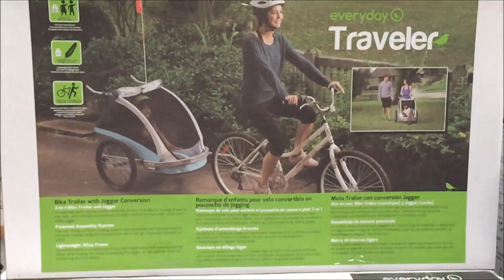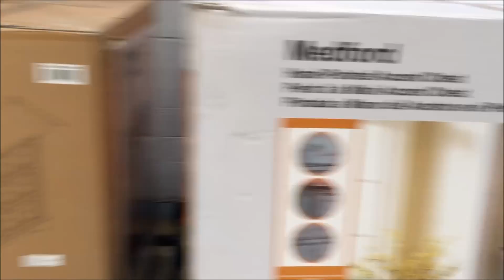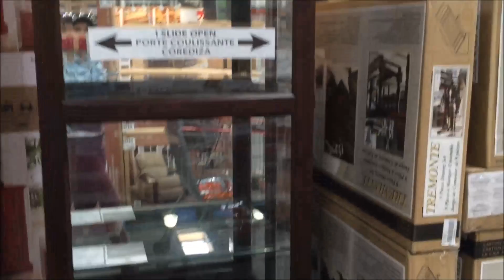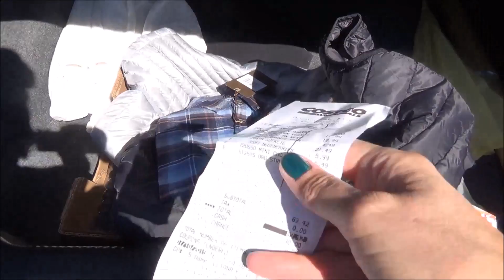#641 США Аляска Новые жилетки из Костко Ягоды в соседнем лесочке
Я делаю покупки и снимаю на телефон в магазине Костко. Вышла прогуляться в близлежащий лесочек.